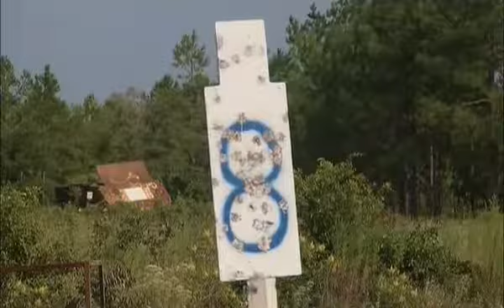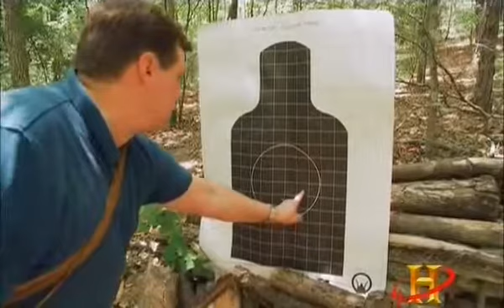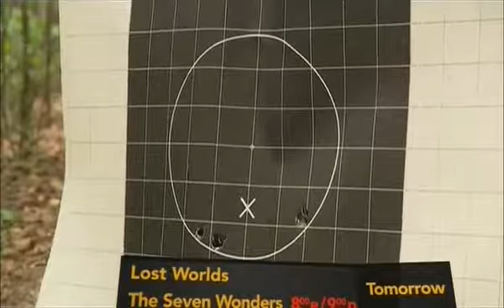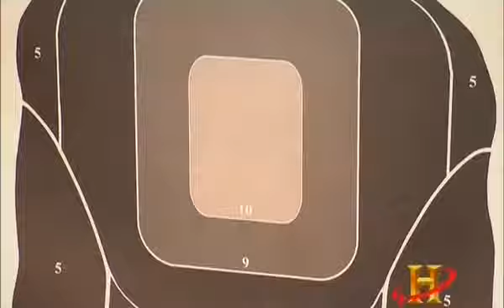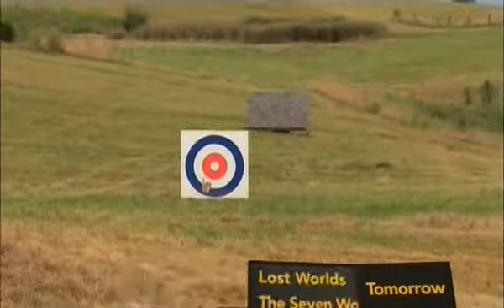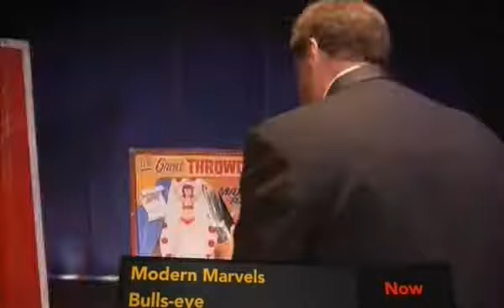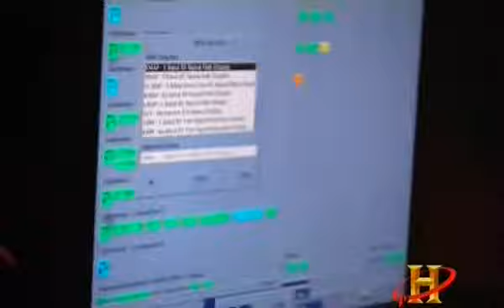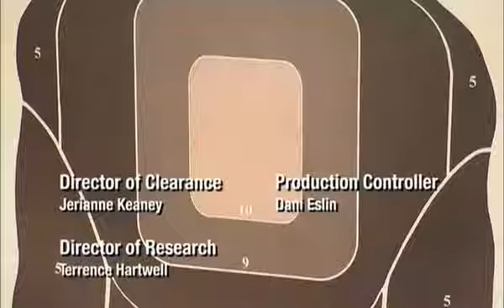Centre of the Target Documentary